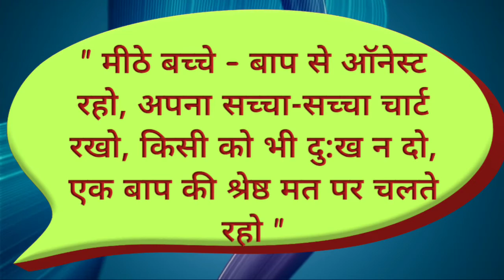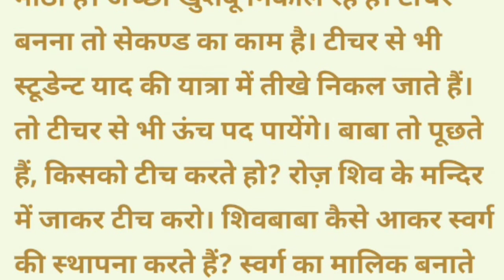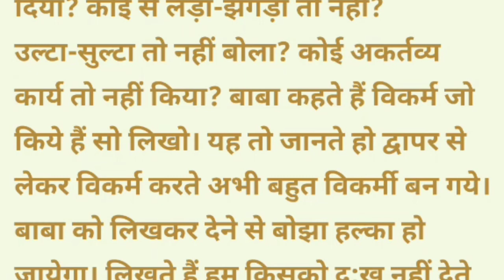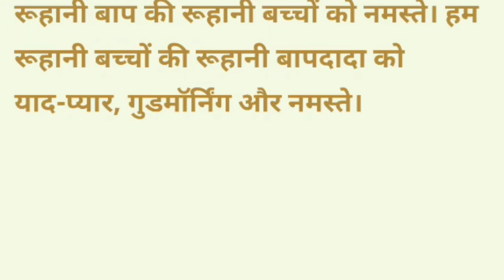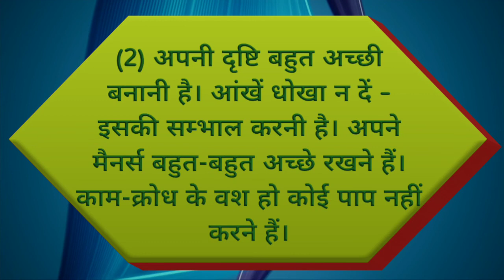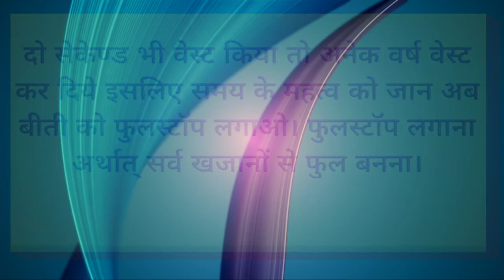Aaj Ki Murli |31 August 2020/Today Murli/31-08-2020/Bk Murli/आज की मुरली/Aaj Ki Murli With Text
Om Shanti

Thank you and Om Shanti